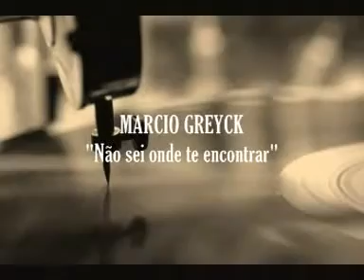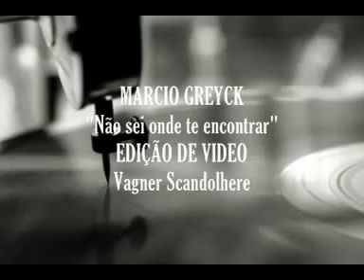Não Sei Onde Te Encontrar (Nunca Supe Mas de Ti)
by Regina Côrtes
Autor: Sergio Denis
GRUPO OFICIAL
Você, que a tudo renunciou só para me seguir
Você que me deu sonhos e me deu a paz
E quando eu precisava, você vinha a mim!
Eu não sei se te busquei por solidão, ou porque...
Talvez eu me enganei, não quiz te fazer mal
Eu sei que simplesmente te nescessitei!
Não, não pense nunca que eu te menti
Eu disse que te amava e senti.
Equivocado ou não, sei que amei!
Hoje, nesse vazio que minha vida é...
Como eu queria novamente começar
Voltar a enamorar, me enamorar, me enamorar...
Porém, eu não sei onde te encontrar!

 by resgatedopassado